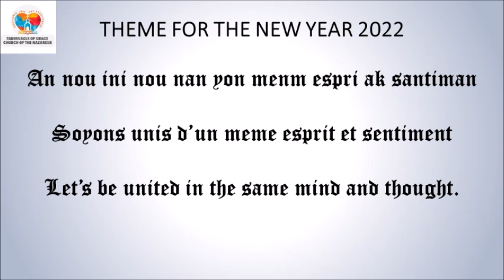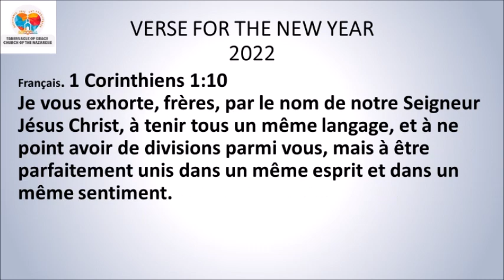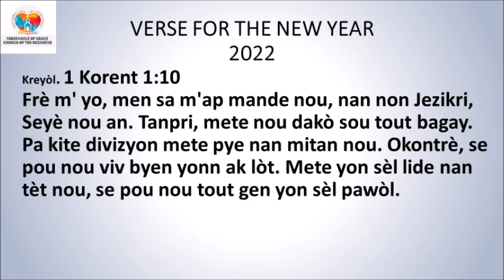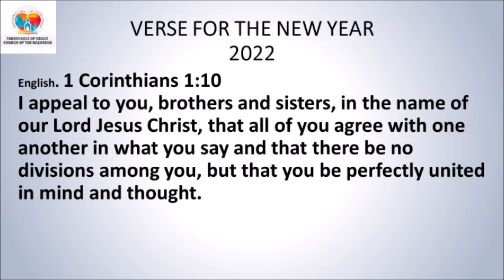DEVOSYON ASWÈ / EVENING DEVOTIONAL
DEVOSYON ASWÈ

*Lik 12:15*
Apre sa, li di yo tout: Fè atansyon. Veye kò nou pou lajan pa pran tèt nou. Paske, se pa anpil byen ki garanti lavi yon nonm, li te mèt rich kont kò li.
*Panse jounen an:* Lavi espirityèl nou gen plis enpòtans pase tout byen materyèl paske yo se vanite.